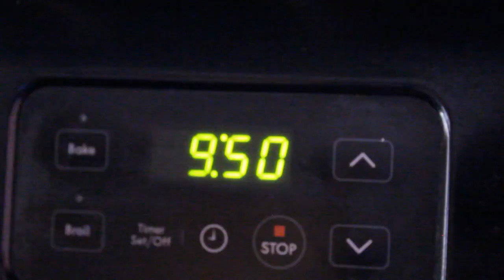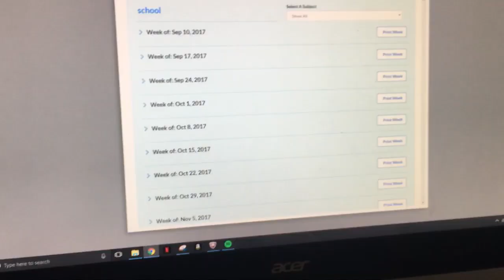what it’s actually like being homeschooled